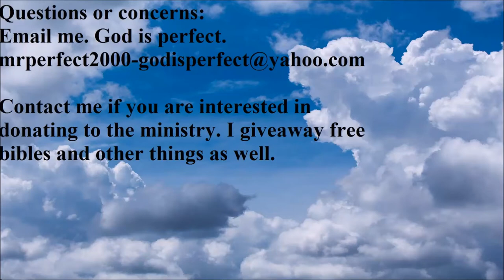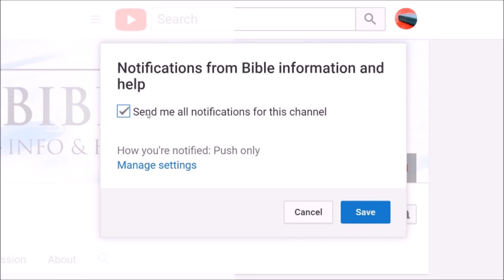Trash or burn those items now!